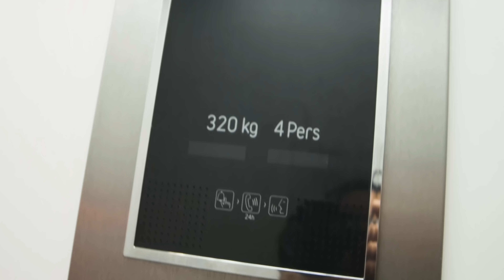SENSUAL SPIDERMAN LA CUMBIA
LA CUMBIA DEL ESTÚPIDO Y SENSUAL SPIDERMAN
GRUPO LA CUMBIA RUDEBOYS